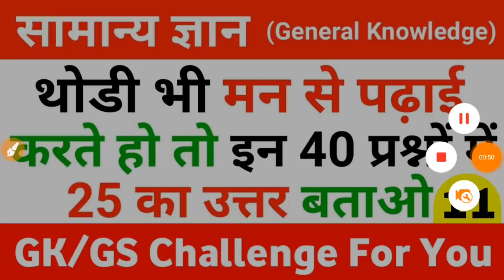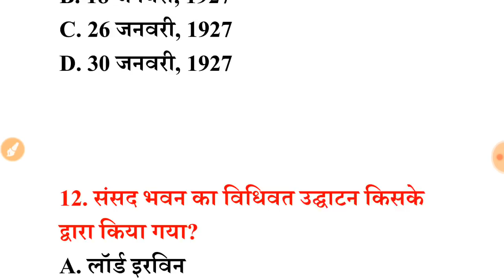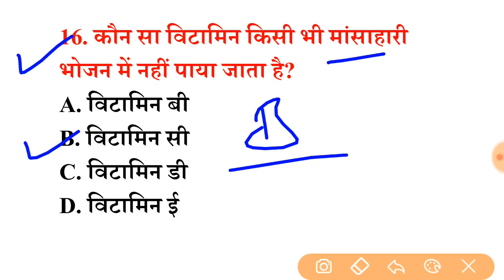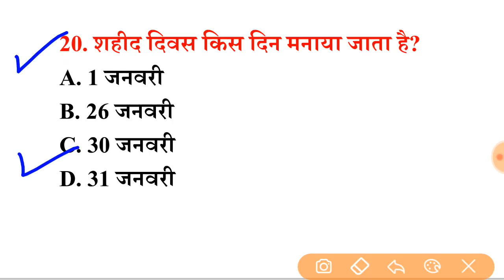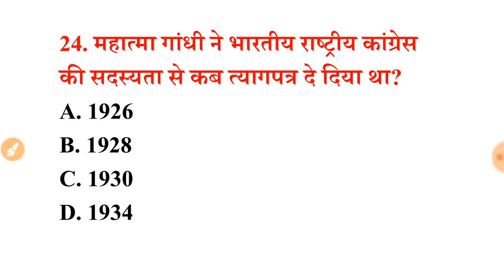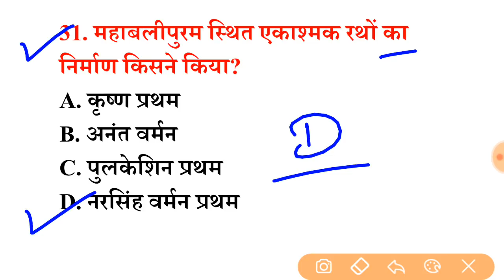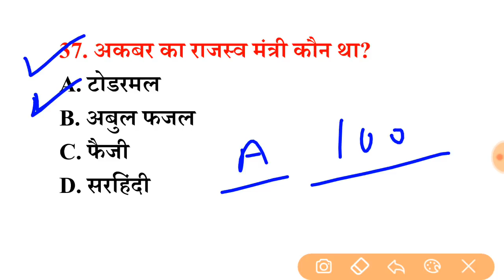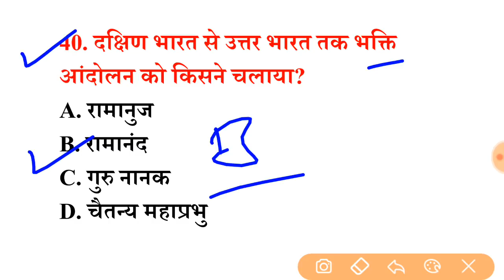पिछ्ले 20 वर्षो से परीक्षाओं मे सबसे ज्यादा बार REPEAT 40 GK Question इन्हें रट लें